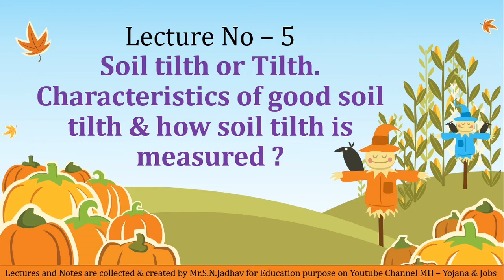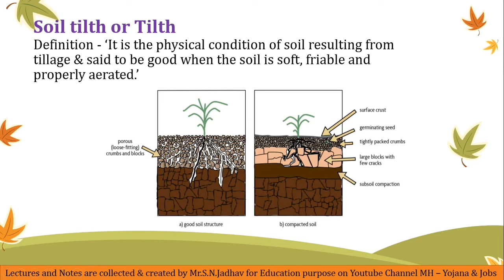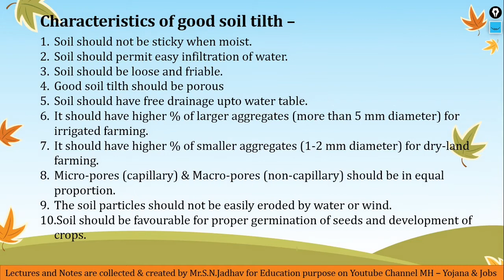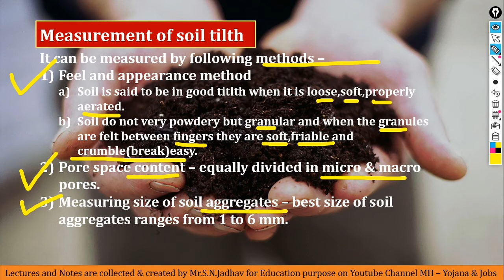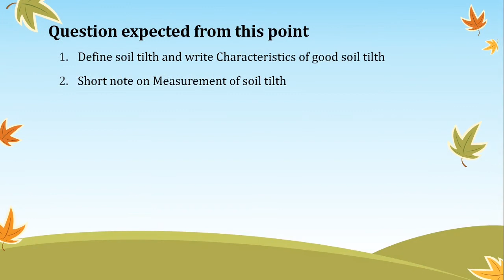B.Sc.Agri🌸 L - 5 🌸 AGRO 111🌸Soil Tilth,Characteristics,Measurement of tilth🌸Fundamentals of Agronomy